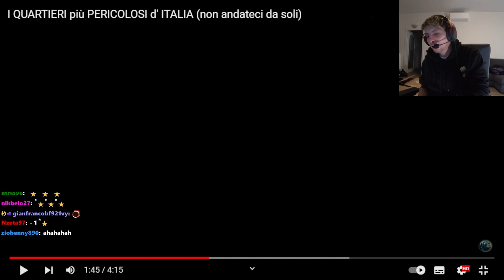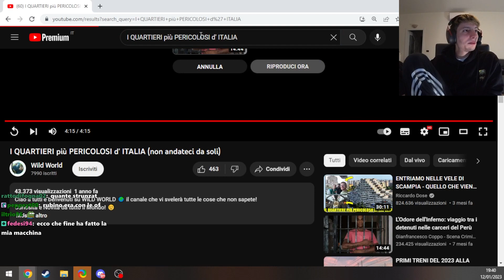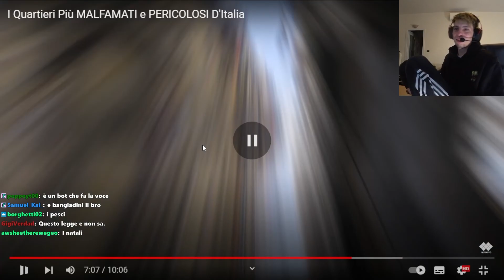Homyatol REACTION I Quartieri Più PERICOLOSI D'Italia